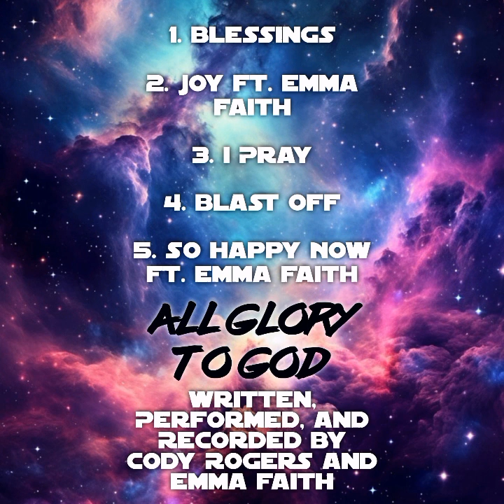Cody Rogers - I Pray